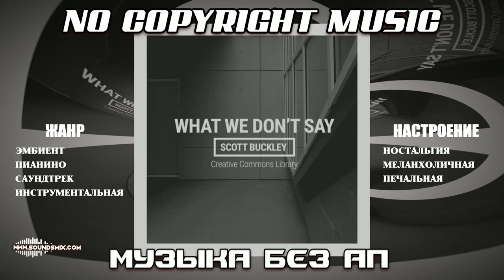Scott Buckley - What We Don’t Say [Музыка без авторских прав]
Музыка без авторских прав Scott Buckley - What We Don’t Say доступна на SoundsMix.com

Жанр : Эмбиент  ,ambient  ,ambient music  ,Пианино  ,piano music  ,Саундтрек  ,soundtrack  ,cinematic music  ,Инструментальная музыка  ,instrumental music

Настроение : Ностальгия  ,Ностальгическая музыка  ,nostalgia  ,nostalgic music  ,Меланхоличная музыка  ,melancholic music  ,Печальная музыка  ,Грустная музыка  ,sad music